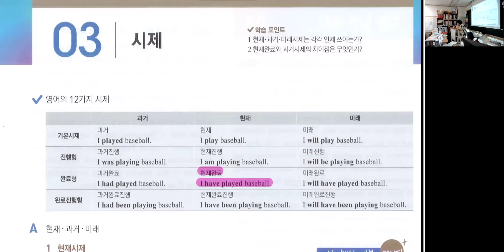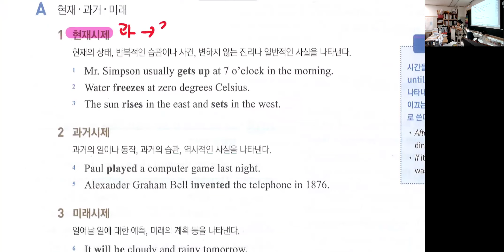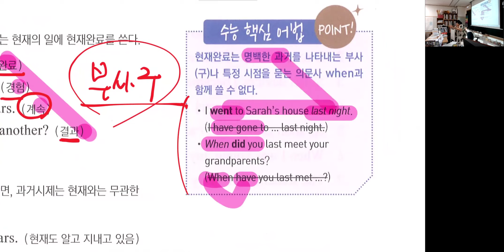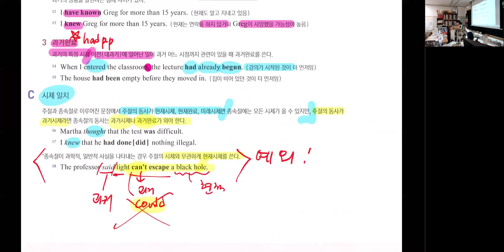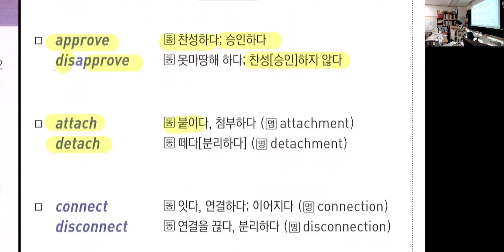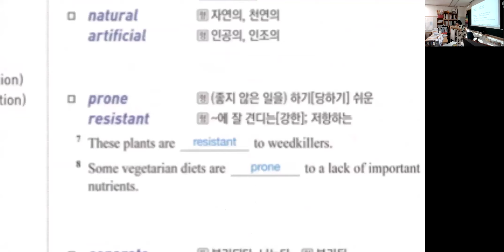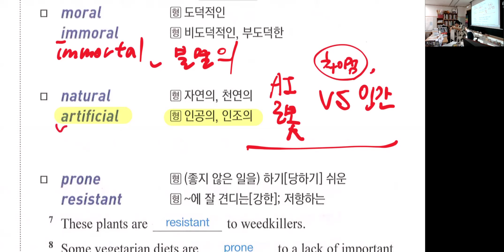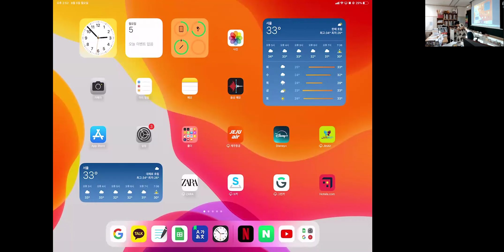[수능만만] Ch. 3 시제